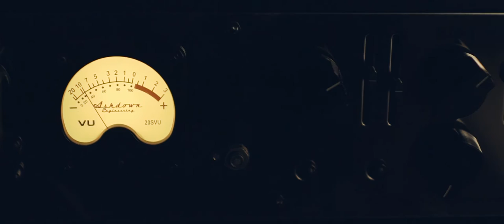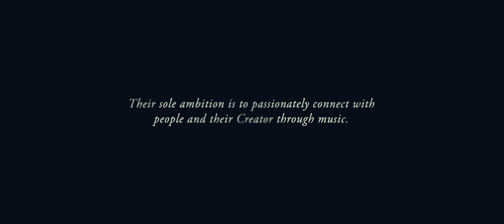ARDENT — Defined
A short film about Ardent, a four-piece band out of Springfield, MO, USA.